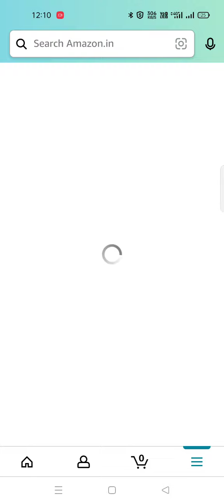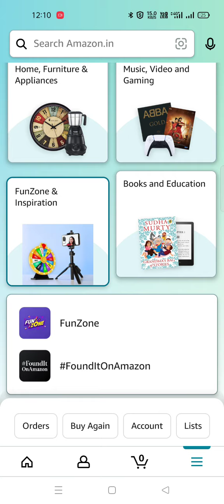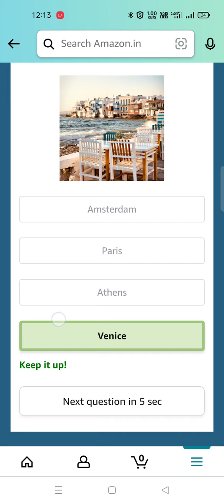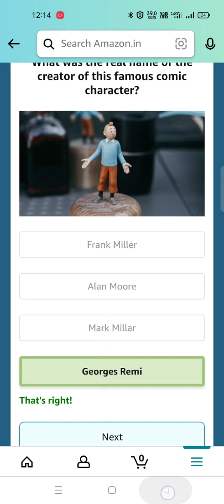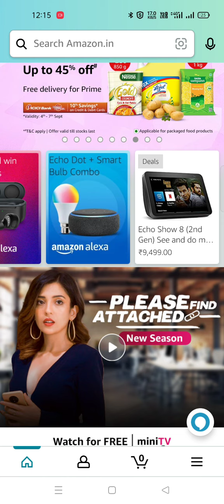Daily Amazon Quiz Time // Daily Amazon Spin And Win 5 September 22